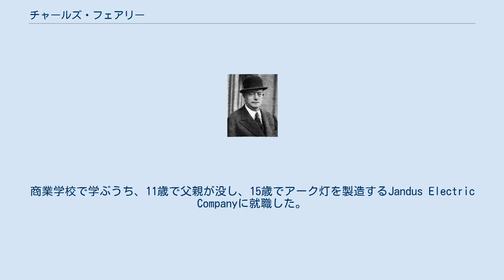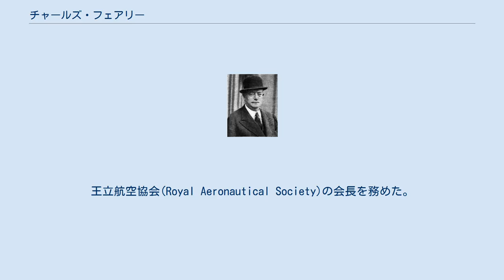チャールズ・フェアリー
チャールズ・フェアリー チャールズ・リチャード・フェアリー（Charles Richard Fairey 、1887年5月5日 - 1956年9月30日）はイギリスの航空機メーカー、フェアリーの創設者である。
 ロンドンのヘンドンに生まれた。
商業学校で学ぶうち、11歳で父親が没し、15歳でアーク灯を製造するJandus Electric Companyに就職した。
その後発電所で科学分析技術者になる一方、凧・模型飛行機協会の会員となり、模型飛行機の設計、製作の技術で知られるようになった。
1910年にロンドンのクリスタル・パレスで開かれた、模型飛行機大会に参加し、彼の模型は153ヤードほどを飛んで1位となった。
 1911年、24歳の時に無尾翼機を製作していた、Blair Atholl Syndicate ltdのマネージャーになり、1913年にショート・ブラザーズ( Short Brothers) にチーフ・デザイナーとして雇われた。
第一次世界大戦が始まると、軍に志願したが、航空エンジニアとしての技術をみこまれ、入隊できなかった。
1915年に28歳で、自らの会社Fairey Aviationを創立した。
その後の40年間、航空業界で働いた。
王立航空協会(Royal Aeronautical Society)の会長を務めた。